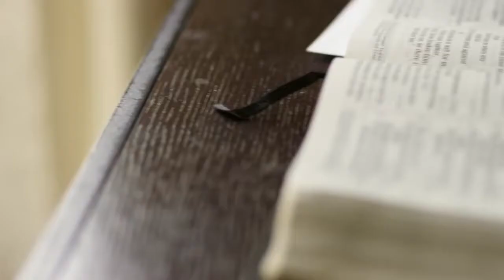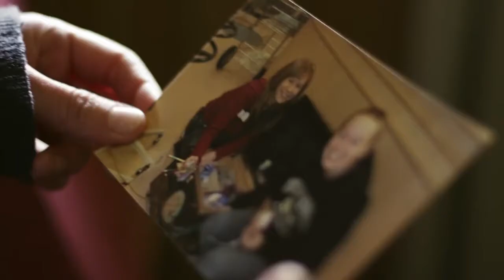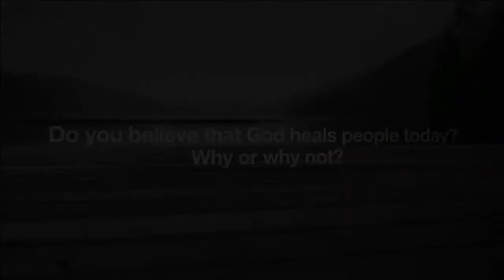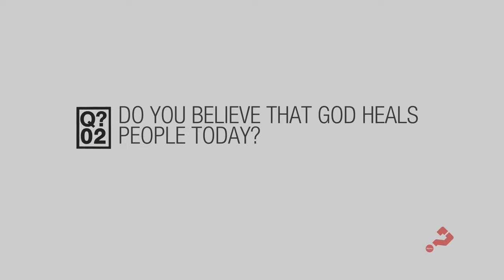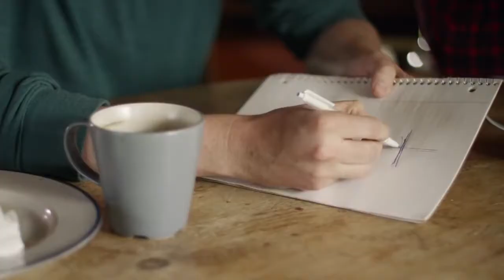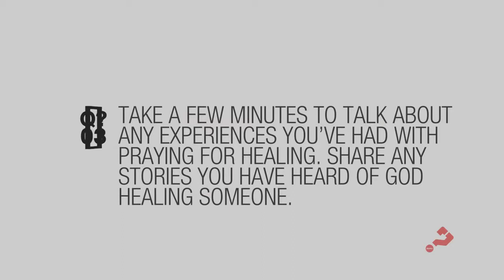Episode 11 Healing Does God Heal Today